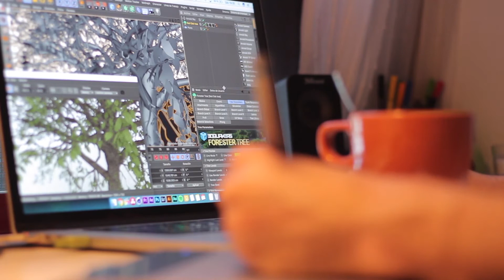Carta a Octubre 2017 - 23 (dani)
Querido Octubre...